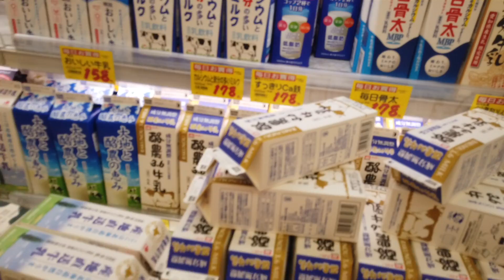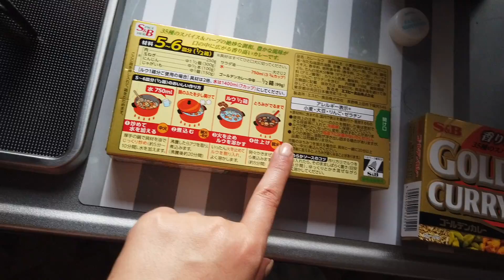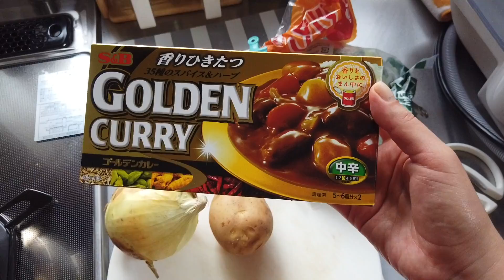VLOG 173 JAPON ME HA CAMBIADO Y NO HA SIDO PARA BIEN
HOLA A TODOS LES AGRADEZCO COMO SIEMPRE SU APOYO Y CARIÑO, EL DIA DE HOY LES CONTARE ALGO QUE ME HA ESTADO PASANDO EN JAPON Y QUE NO ES NADA BUENO, PERO TE ACOSTUBRAS

LES DEJO UN ABRAZO GRANDE Y NOS VEMOS EN INSTAGRAM @ERIKAENJAPON